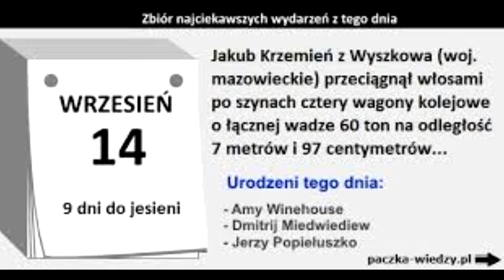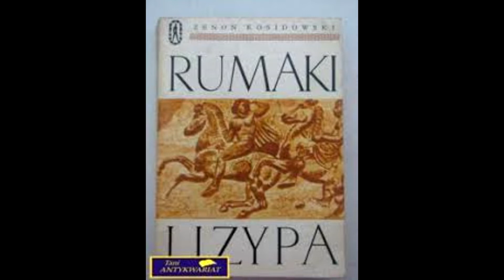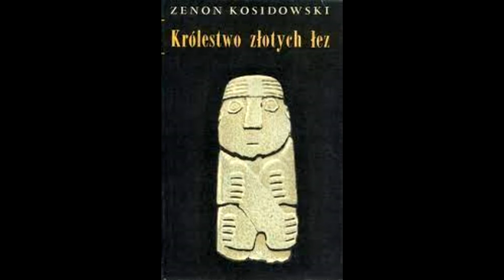Kurier historyczny 167